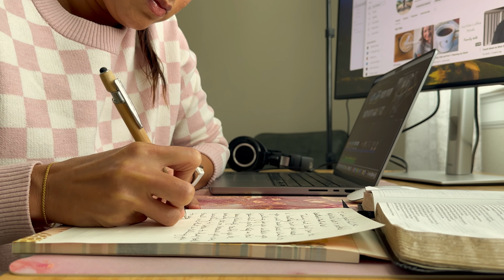The Power of Doing the Hard Things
What I  learned about why doing hard things might just be the key to unlocking your greatest potential.

X: Simply Cassie